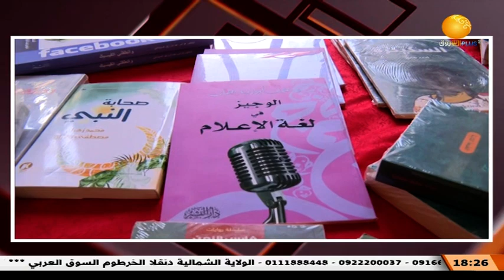ظلال الاصيل | الملتقى الأول للهوية السودانية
الضيف: هناء حبيب ـ مؤسسة الوئام الثقافية

الشروق_ الفضائية
Ashorooq Tv
ـــــــــــــــــــــــــــــــــــــــــــــــــــــــــــــ